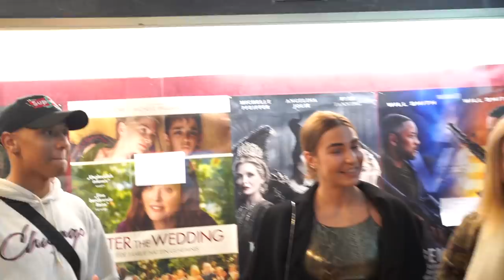Smash or Pass? In Köln